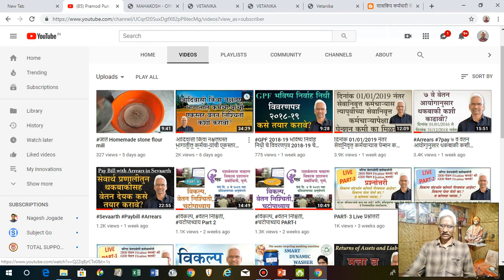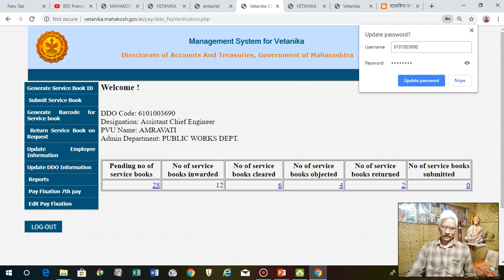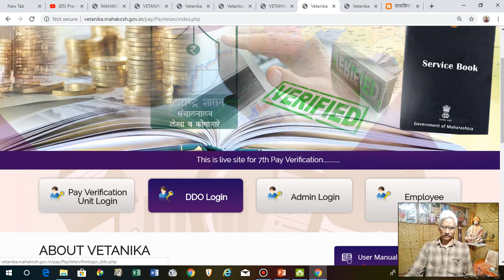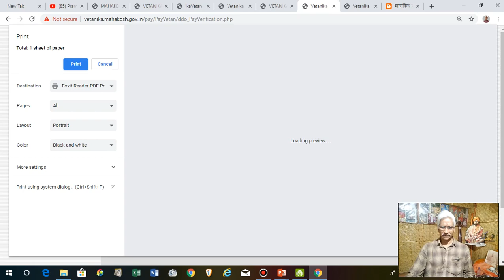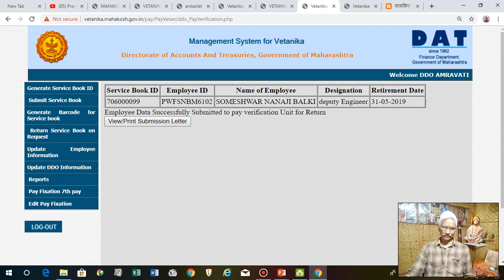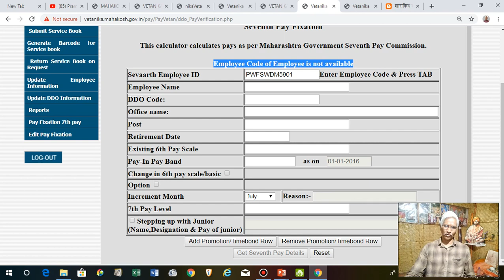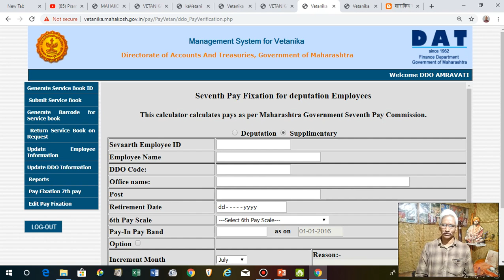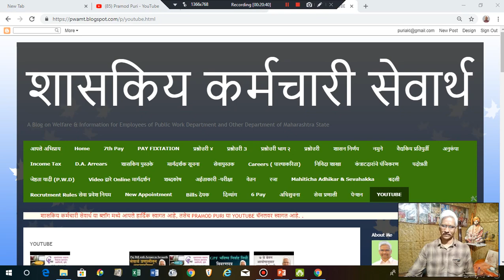Vetanpadtadni वेतन पडताळणी पथकाकडे सेवापुस्तक On-Line कसे पाठवावे?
वेतनपडताळणी पथकाकडे सेवापुस्तक On-Line कसे पाठवावे?